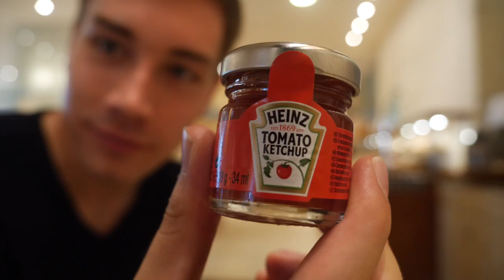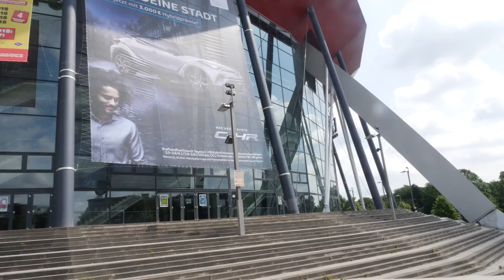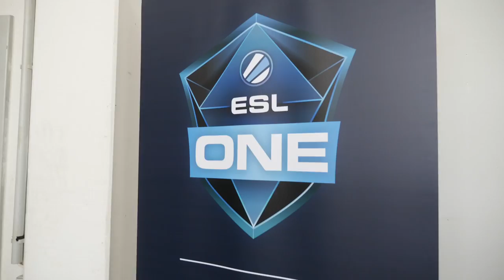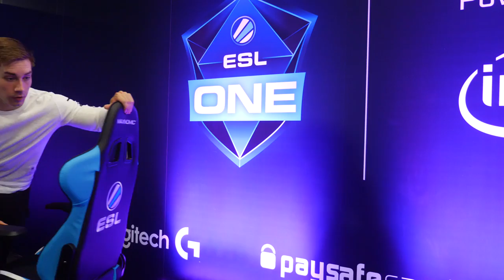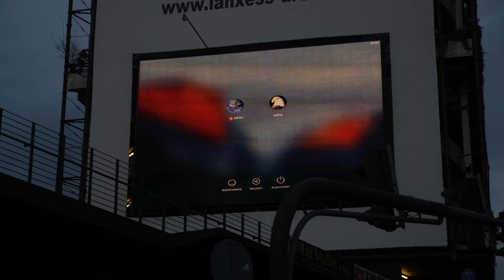kennyS, kioShima and chill..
Attending a CS:GO Tournament live, meeting all the Pro Players including kennyS, FaZe, NiP and more face to face! I get a middlefinger by olofmeister, kennyS throws me out off their booth, mouz denis with the model face and much more! Hope you enjoy :D

Exact songs tbd - will fix when I'm back home!